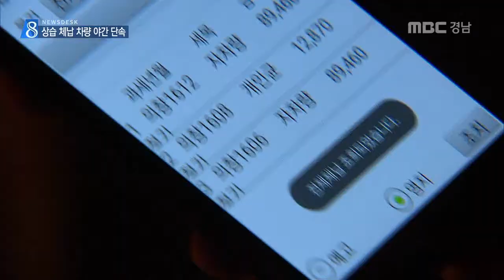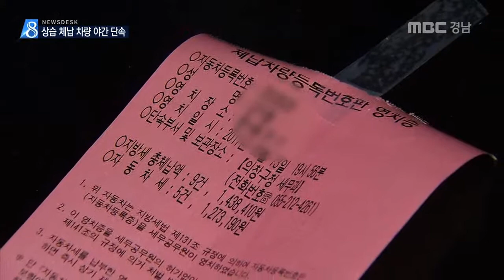MBC경남 뉴스데스크 2017 06 16 상습체납 차량 꼼짝마!...야간 단속 까지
전국적으로 상습 체납차량 해소를 위해
대대적인 단속이 이뤄지고 있는 가운데,

도내에서도 첨단 장비를 동원한
야간 기습단속까지 이뤄지고 있습니다.

단속현장을 이리나 기자가 동행 취재했습니다.

승합차량이 어두운 주택가로 들어섭니다.

주차된 차량들 사이를 지나 던 승합차가
무엇인가를 찾았습니다.

체납차량입니다

체납차량 단속에 나선 승합차로,

차안에 설치된 두대의 특수카메라가
차량 번호판을 인식해 체납 사실을 적발한
것입니다.

단속용 휴대폰에는 차량관련 체납액 외
지방세 체납 사실도 현장에서 확인이 됩니다.

이 차량은 최근 3년간 지방세 6건을
납부하지 않아 보시는 것 처럼 여지없이
번호판이 떼였습니다.

심지용/의창구청 세무과
총 체납액은 143만 8천 원 이렇게 체납됐습니다. 그래서 바로 현장 번호판 영치하도록 하겠습니다.

지난 5년전 437억 원이었던
자동차세 체납액이 지난해에는
616억원으로 40%넘게 증가했고

번호판 영치 대상 차량은 5만대를 넘습니다.

사정이 이렇다 보니
주거지역에 주차 차량이 많아지는
야간에도 단속에 나설 수밖에 없는 이윱니다.

홍영수/창원시 세정과
(주간에는) 아무래도 자기가 생업 하는 사무실
내지는 영업장으로 출근하다 보니까 생활 근거지에서는 영치를 할 수가 없습니다.

근절되지 않는 체납차량,

양심불량을 추방하기 위해
첨단장비까지 동원되고 단속은 갈수록
강화되고 있습니다.

MBC NEWS 이리나